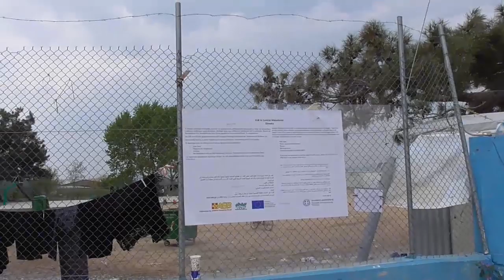ΠΕΡΙΟΔΕΙΑ ΤΟΥ Γ. ΔΕΛΗ ΣΤΟ ΚΕΝΤΡΟ ΥΠΟΔΟΧΗΣ ΠΡΟΣΦΥΓΩΝ ΣΤΑ ΔΙΑΒΑΤΑ